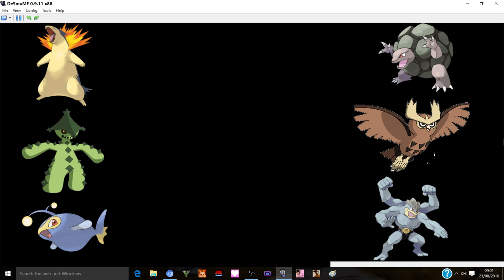Pokemon Diamond Randomizer Episode 21-"THIS CUTSCENE!"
I'm astounded.